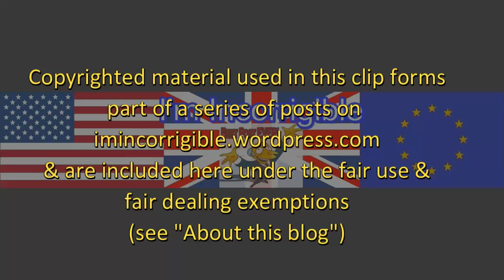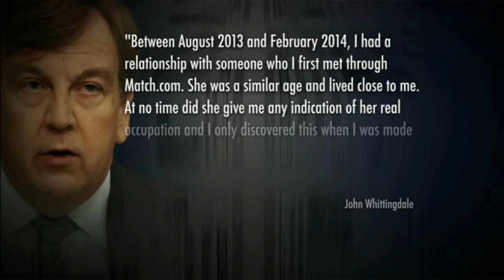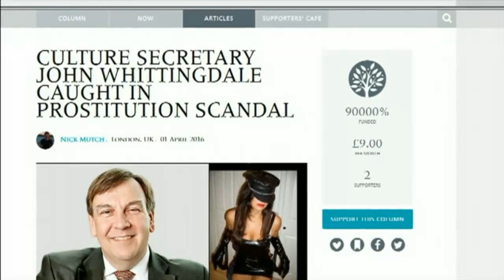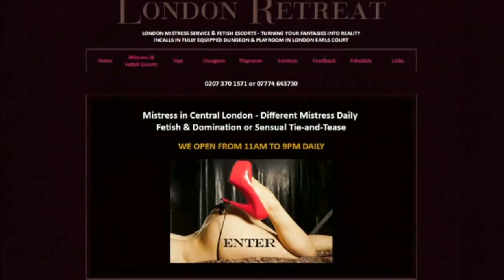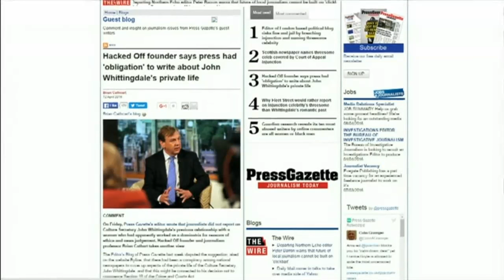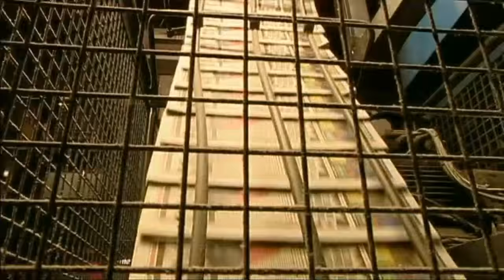John Whittingdale and the tabloid dominatrix 'cover-up'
Newsnight 12 April 2016